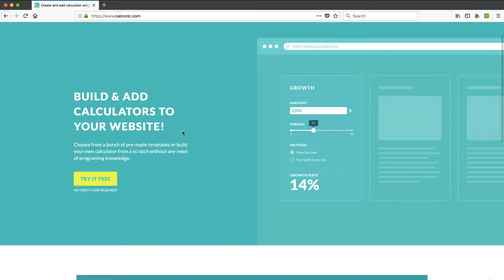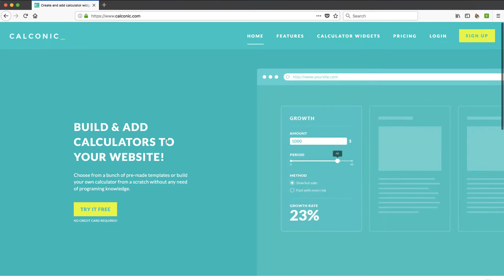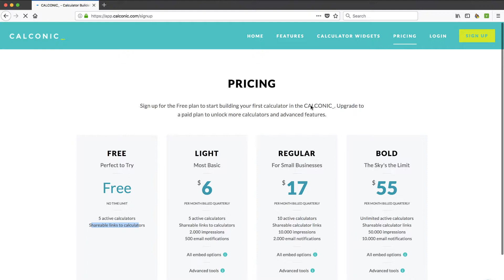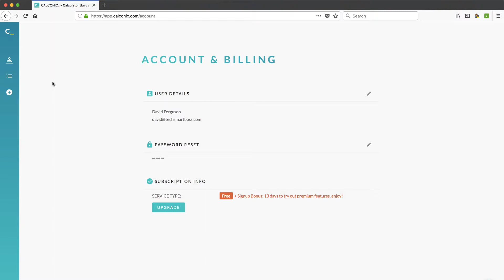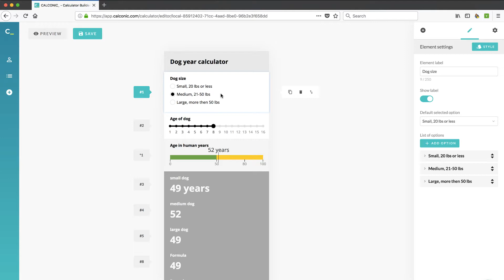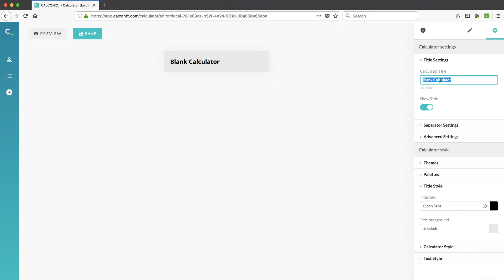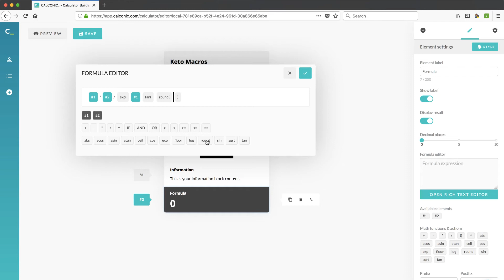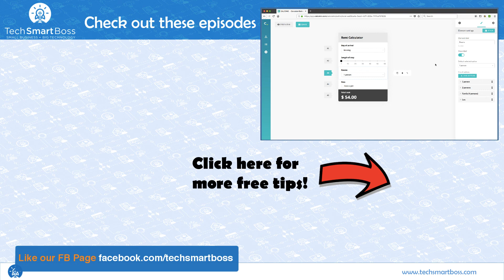Calculate Your Way To More Leads with Calconic (Onboarding and Review)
People like to make data-driven decisions but rarely do they want to spend the time to figure out the math to do it.  One of the best lead generation ideas that you can add to your website is a custom build calculator to make it super simple to calculate how much better their life will be if they go ahead and opt-in to your product or service.

But custom calculators are hard, and generally, require a lot of custom programming and developer time.  That's why we were pretty excited to discover Calconic.

Calconic gives you a lot of examples of what they can do, right on their website,  and for a fair price (possibly free), they make it easy to build a calculator and share or embed right on your website.

In this video, I set up a new account and take a peek under the covers.  What I discovered was a lot of power,  and it definitely is easier than paying someone to code a calculator for you, but it does require some mental energy to get going.  If there is an example calculator that fits your need, expect Calconic to be super simple.  To build from scratch will require some practice.

Check out this video, and let me know what you think about using Calconic to collect leads or help your visitors on your website.